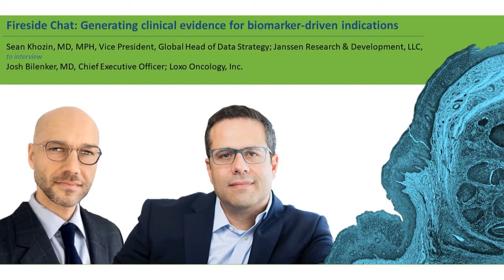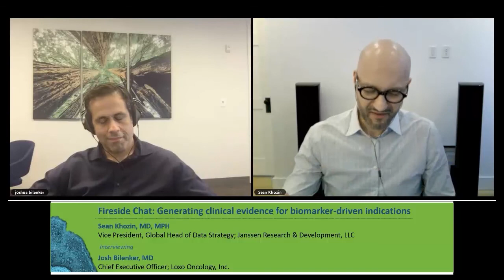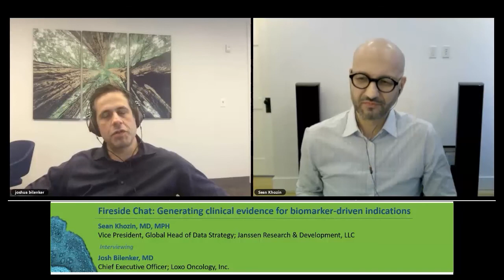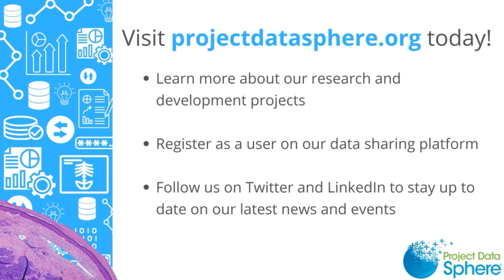FDA-PDS Symposium IX - Fireside Chat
Fireside Chat: Generating clinical evidence for biomarker-driven indications

Sean Khozin, MD, MPH, Vice President, Global Head of Data Strategy; Janssen Research & Development, LLC, interviewing...
Josh Bilenker, MD, Chief Executive Officer; Loxo Oncology, Inc.